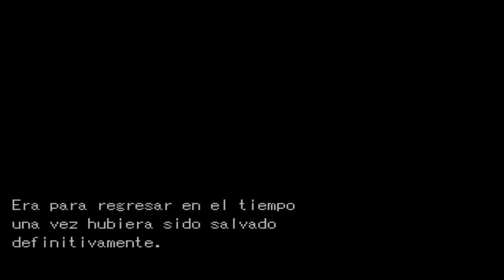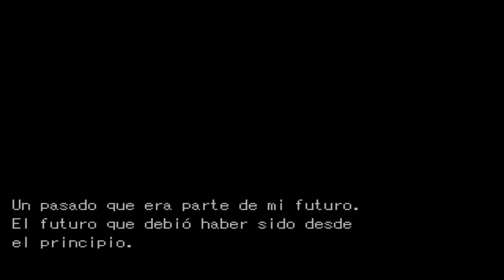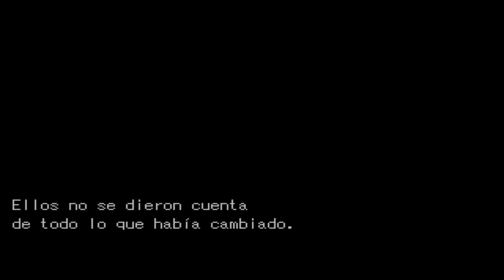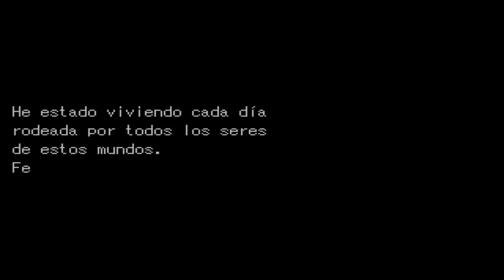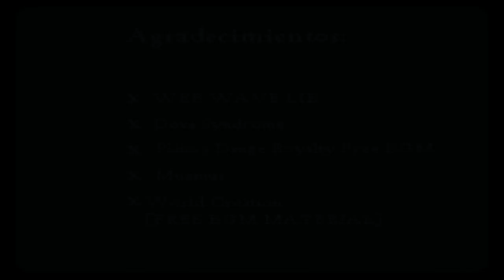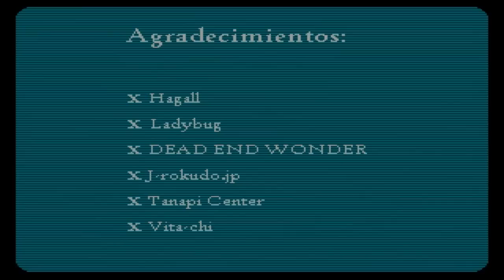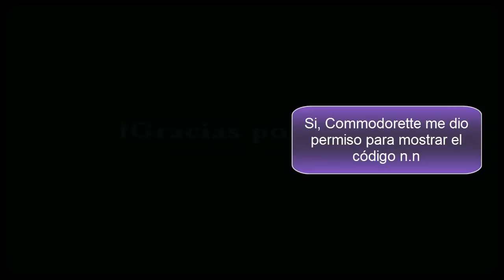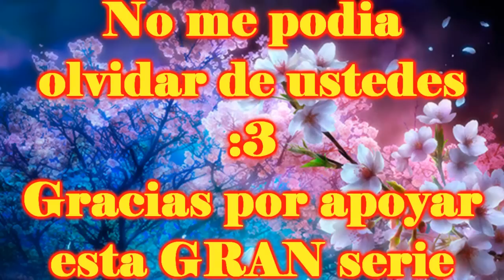NUESTRO PERFECTO UNIVERSO!! - Time Traveler en Español FINAL FELIZ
CANAL.